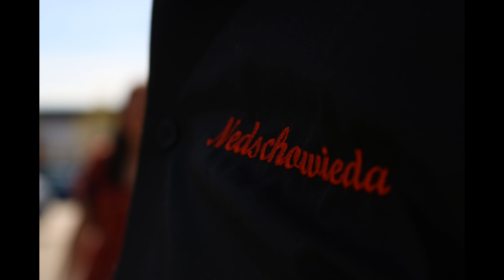Demo Every Breath you take